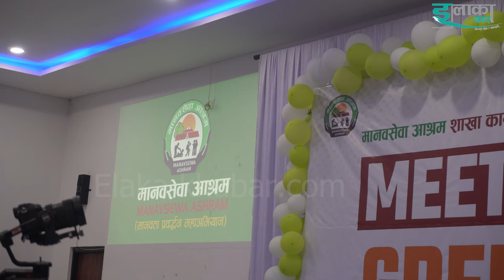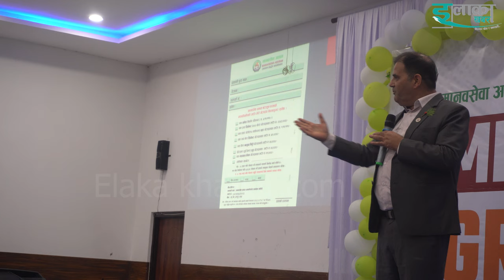manojgajurel मनोज गजुरेल बागलुङ आउदा हाँसोको वर्षा, युटुवरलाई हेडलाईन सुझाव दिए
Video : elakakhabar
Camera/Edit : Binod Pratik Thapa